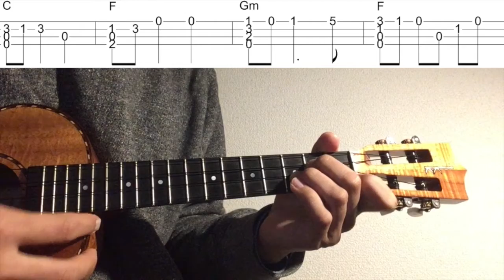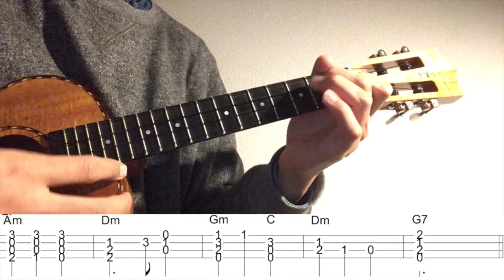【ウクレレソロカバー TAB】"故郷" - 岡野貞一【合わせて弾ける 難易度 2/5】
唱歌として有名な"故郷"をウクレレソロアレンジで弾いてみました。

2:06~ゆっくり(Slow)